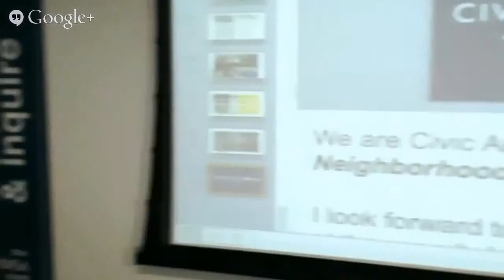CivicArtworks At OpenGovHack Night Part Seven Questions Time